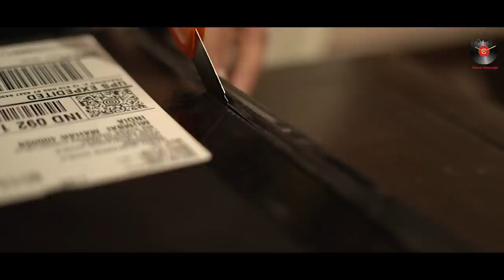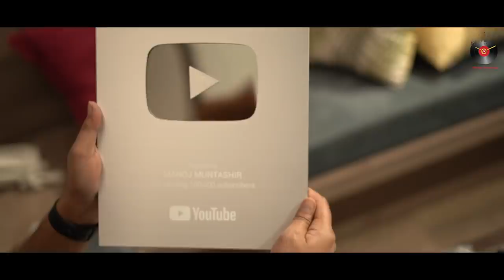Tohfa Aaya | First Vlog | Manoj Muntashir | Live Latest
First vlog of Manoj Muntashir

Watch the manoj muntashir latest video. This video is a must watch for fan of manoj muntashir songs, hindi poetry and manoj muntashir shayari.
Manoj Muntashir is eminent lyricist of Bollywood who has written many hindi songs like- teri mitti, galliyan, tere sang yara and etc. He is also the dialogue writer of bahubali and many other upcoming & latest bollywood songs & movies.
Manoj Muntashir also write and recites urdu shayari and hindi poetry. He is a guest artist and regular feature at rekhta sahitya aajtak and jashn-e-rekhta.

Channel Management-
Research, Analytics & Promotion: Sukrit Banerjee
Video Created By: Lovesh Nagar, Veer Kanabar & Ashfaq Shaikh
Team MME:  Neelam Muntashir, Anurag Shukla, Ritesh Rajwada, Vinay Tripathi & Sikandar Saifi